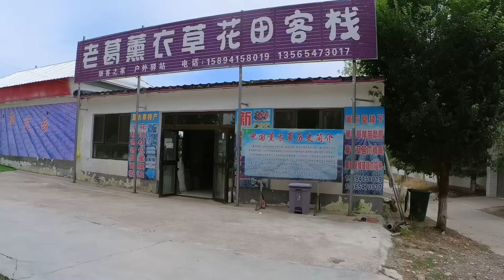自駕遊路上總會遇到一些溫暖的人，時隔幾年再次走進新疆薰衣草莊園#自駕遊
自駕遊路上總會遇到一些溫暖的人，時隔幾年再次走進新疆薰衣草莊園On a road trip, you always encounter warm-hearted people. After several years, I revisit the lavender fields in Xinjiang